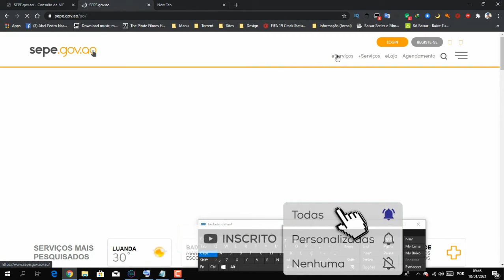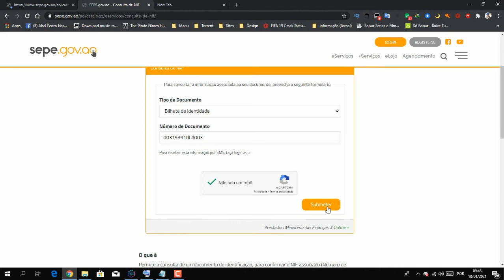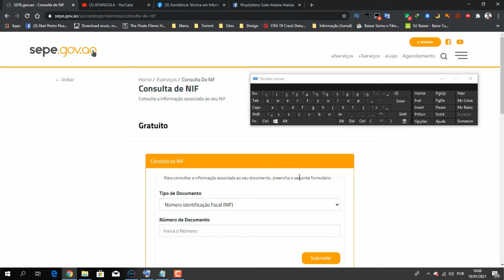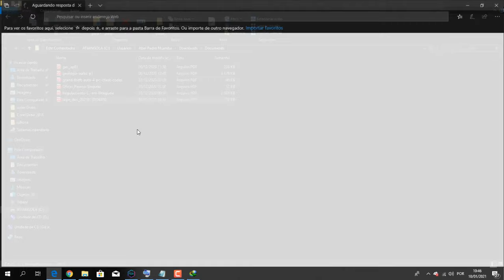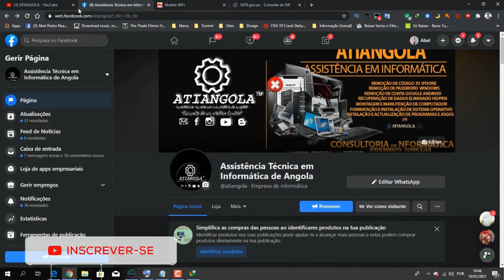Aprenda a Consultar e imprimir Número de CONTRIBUINTE NIF sem sair de casa